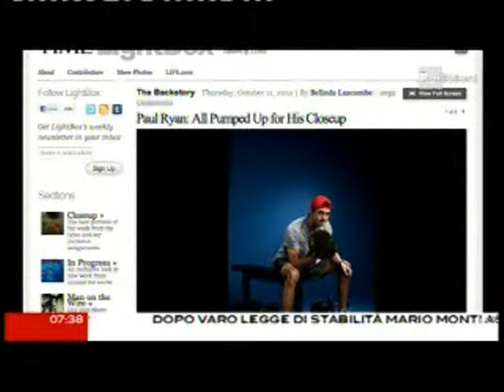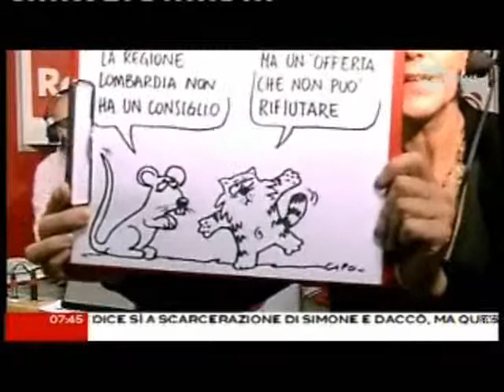Corradino Mineo con CaterpillarAM 12 ottobre 2012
Questa mattina mi sono svegliata, di Natascha Lusenti
11 ottobre 2012
Questa mattina mi sono svegliata e mi è venuta voglia di vedere per quali avvenimenti la storia ricorda l'11 ottobre. Sulla pagina di Wikipedia leggo: 1796, a Milano nasce la Legione lombarda che sarà il primo reparto militare ad usare il tricolore. 1939, il presidente Roosevelt riceve una lettera firmata da Albert Einstein che incita gli Stati Uniti a sviluppare un programma per la bomba atomica. Mi vengono in mente la nascita delle nazioni, segreti militari, guerre. Continuo a leggere. 1968, la Nasa lancia Apollo 7, la prima missione del programma ad avere uomini a bordo. 1984, Kathryn Sullivan è la prima donna americana a camminare nello spazio. Mi vengono in mente la conoscenza, la ricerca, il robot Curiosity che sta esplorando Marte per noi e la canzone della terra, un fenomeno elettromagnetico registrato dalle sonde e diffuso dieci giorni fa dall'agenzia spaziale americana. Leggo ancora. 2007, Doris Lessing riceve il premio Nobel per la letteratura e mi viene in mente il suo libro 'Gatti molto speciali'. Per lei che ne ha avuti tanti e che continua a raccoglierli nella sua casa, l'ultima, la gatta Yum Yum è quella con il carattere più bizzoso. È l'unica che può entrare nella sua camera da letto e con lei le piace parlare. Mi vengono in mente la scoperta dell'altro, persino di una specie diversa, e lo stupore dell'imparare a conoscersi e l'amore. E penso all'allegria di naufragi di Ungaretti. E penso che dobbiamo riprendere il viaggio.